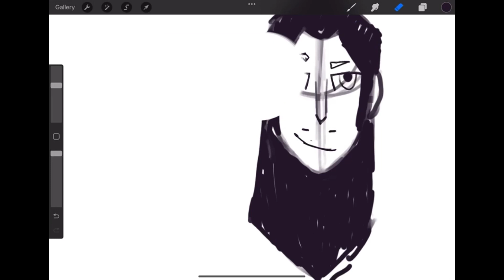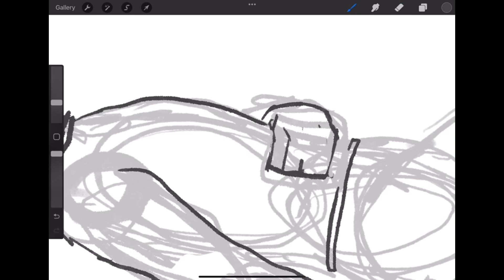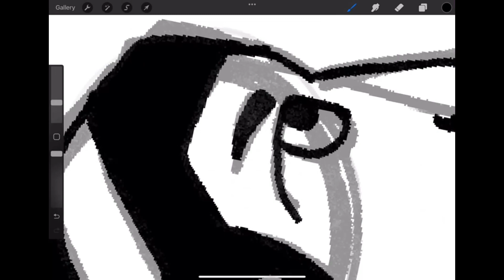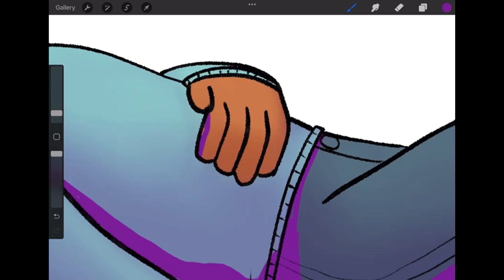OC Character Sheet Speedpaint - Dutch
Got one more of these locked and loaded